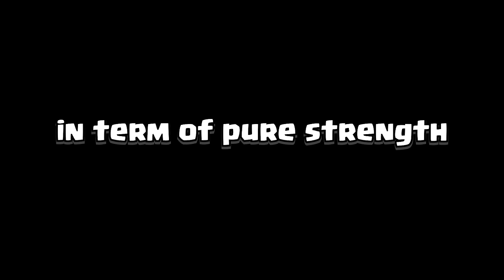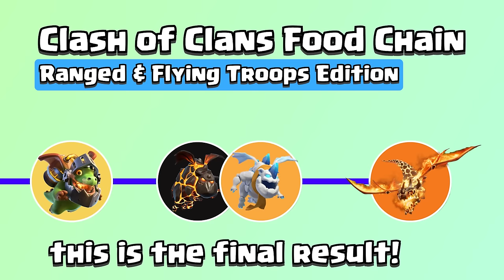Clash of Clans Food Chain | Ranged & Flying Troops Edition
This is the flying and ranged troops version of Clash of Clans Food Chain. This is fair fight between flying and ranged troop without disturbing ground troops ecosystem. From archer to super big giant dragon, we gonna see if every level of housing space really balanced. Let's see and Enjoy!